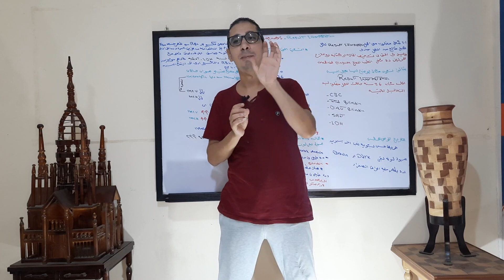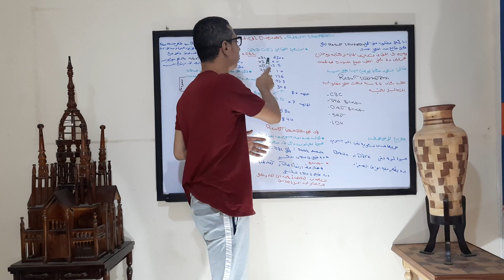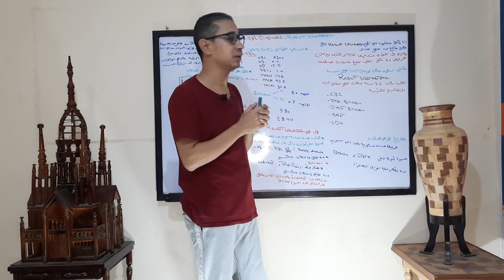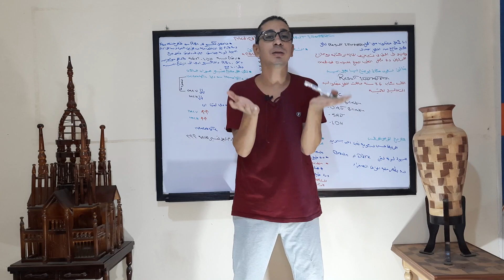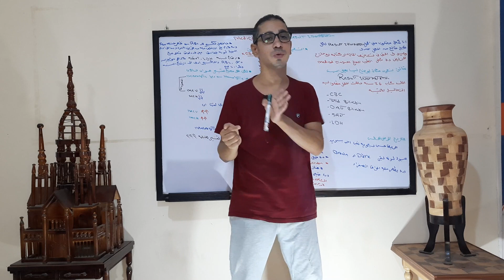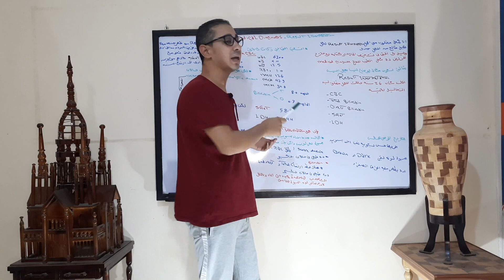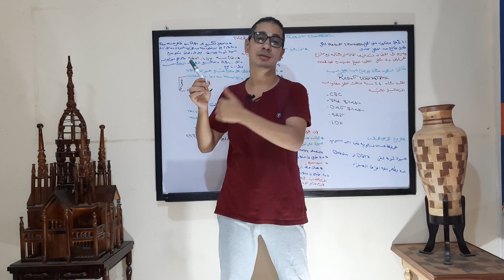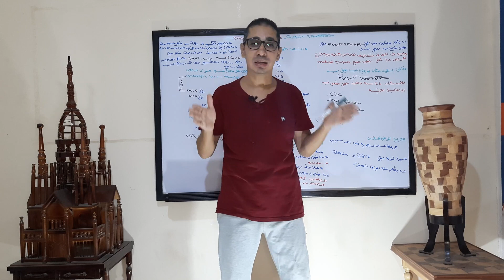هل من حق المعمل تشخيص الحالةMedical Diagnosis & Result Interpretation